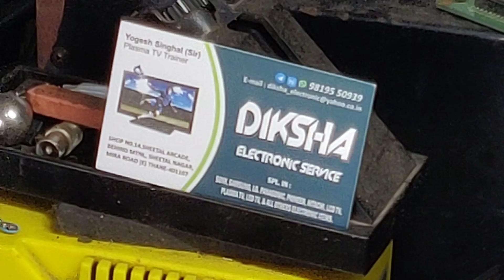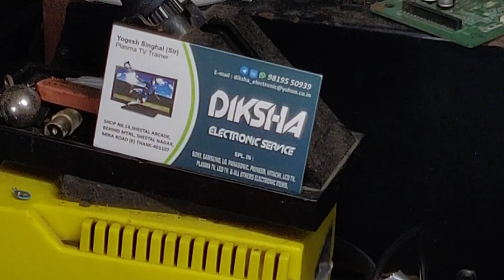Samsung ps43F4100 plasma TV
Set not working standby light blinking 2 igbt shot, 1 diode shot , 1 mosfat shot